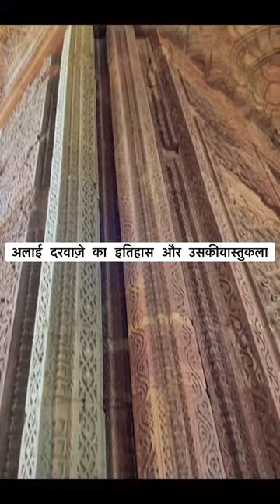Alai Darwaza (Monument)